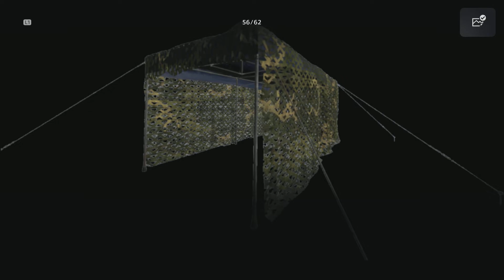In the stormy weather